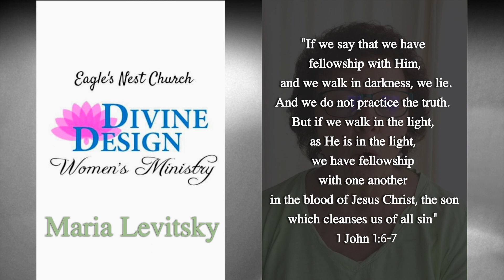Daily Dose Maria Levitsky 10 7 20